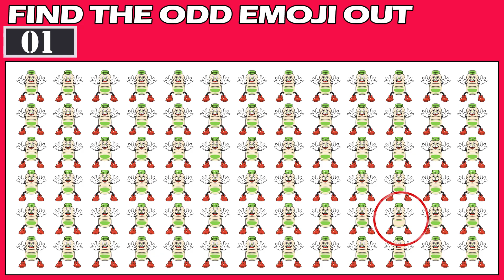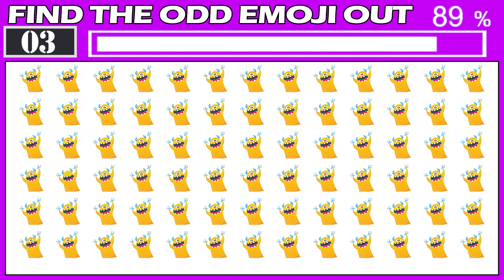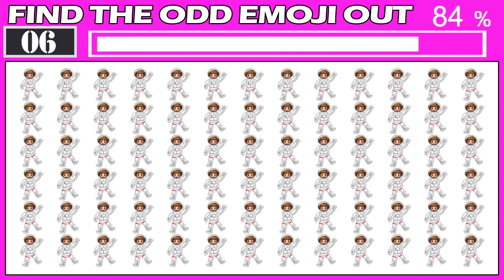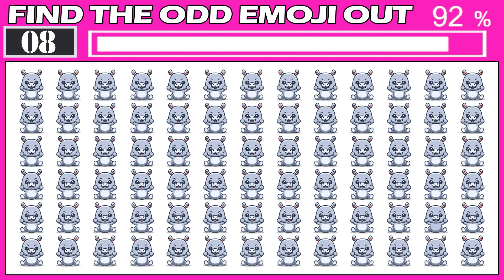HOW GOOD ARE YOUR EYES #59 | Find The Odd Emoji Out | Find The Difference Quiz Game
let’s go

Can you find?Spot&Find deliver the videos: emoji games, emoji puzzles, find the odd emoji, find the odd one out, find the letter, find the hidden animals, find the difference